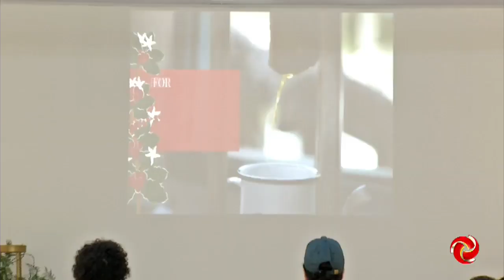Destaque na produção de cafés especiais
Ilicínea recebeua  visita de estrangeiros para provar cafés especiais, isso porque o municipio tem se destaca na produção destes grãos.